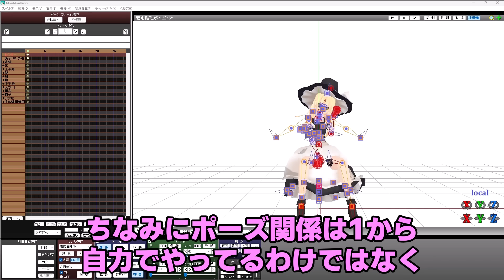【大真面目】珍しく実況プレイが真剣過ぎることに照れちゃう魔理沙さん。世界一のウルショ使いを目指して！パート34 【スプラトゥーン3】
何でったってこんなにかわいいくなったのか不思議である

前回→【バグ？】使用者が一番ビビるエリデコの強さ。世界一のラインマーカー使いを目指して！パート157【スプラトゥーン3】